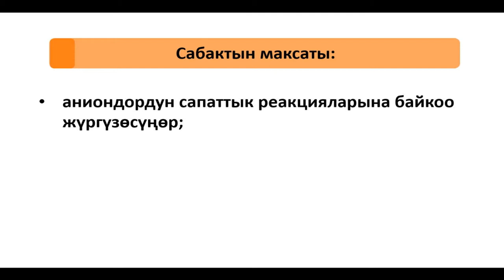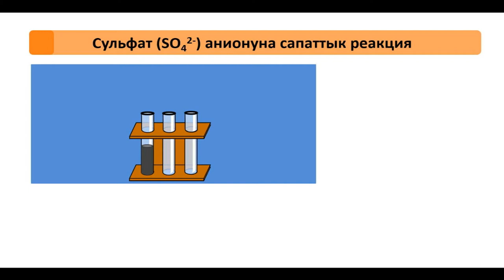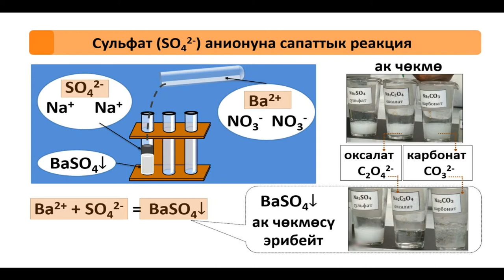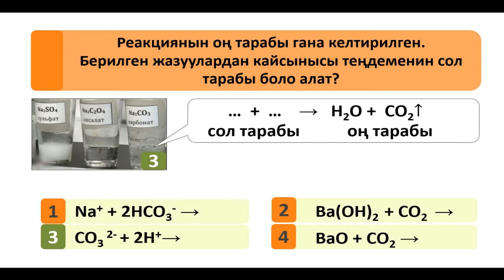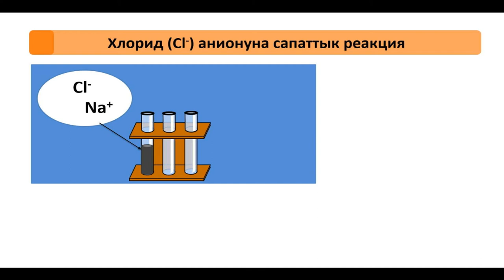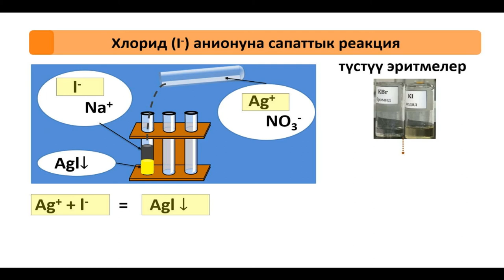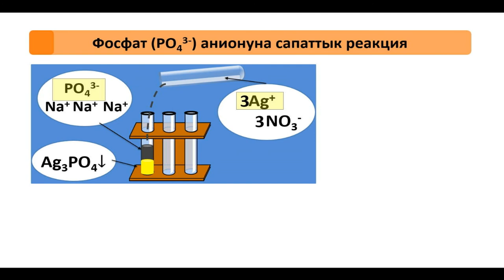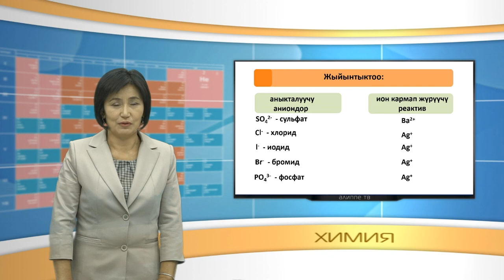CK 9 15 f